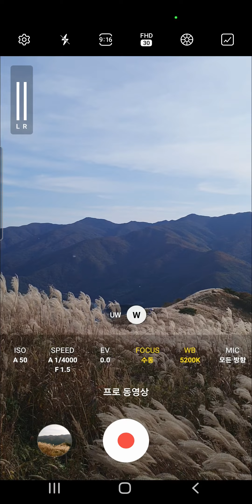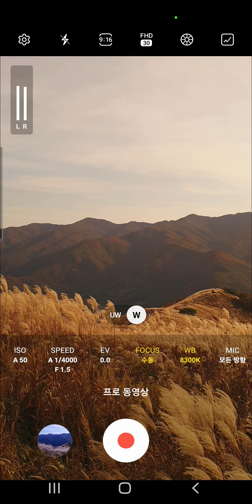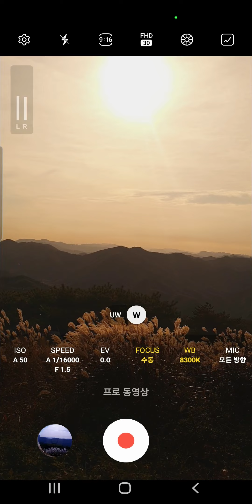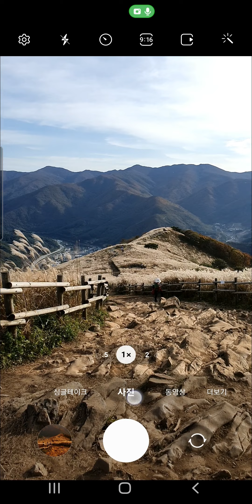강원도 정선 해발 1천1백미터 민둥산 억새풀 축제 - 스마트폰 프로동영상 촬영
해발 1,119미터 만만치 않은 고지에서 가을의 정취를 느낄수 있는 멋진 억새풀을 촬영하고 왔습니다. 스마트폰 프로동영상과 프로모드로 촬영을 했고 날씨가 좋아 ISO나 셔터스피드,포커스등은 자동으로 설정해놓고 화이트밸런스를 조금씩 조절하면서 가을에 맞는 분위기로 촬영을 했습니다. 1천고지가 넘는 곳에 이런 억새풀이 있다는것이 신기하기도 했고 좋은 자연의 풍경을 구경할수 있음에 감사했습니다.

'민둥산'
산의 정상에는 나무가 없고, 넓은 참억새밭이 있고 능선을 따라 정상에 도착하기까지 20~30여분은 억새풀의 멋진 풍경을 구경할수 있습니다. 억새가 많은 것은 산나물이 많이 나게 하려고 매년 한 번씩 불을 질렀기 때문이라고 하네요.

매년 가을이면 9월~11월사이에 억세풀 축제를 하고 관광객들을 맞이하여 초입에 민둥산축제라는 타이틀로 지역특산물을 판매하고 있고 산에서 내려오면 시원한 막걸리와 함께 순대국, 홍어등 맛나는 여러가지 음식들을 먹을수 있습니다.

"민둥산 가는길"
기차역 민둥산역 있고
자가로 가실경우에는
강원 정선군 남면과 화암면일대
중앙고속도로 → 제천 IC 제천방면 → 제천외곽도로 진입 → 38번국도 → 영월 → 증산

위 가는길은 검색해서 얻은 정보입니다.

♬ 업로드된 모든 영상은 직접 촬영,녹음,편집합니다.